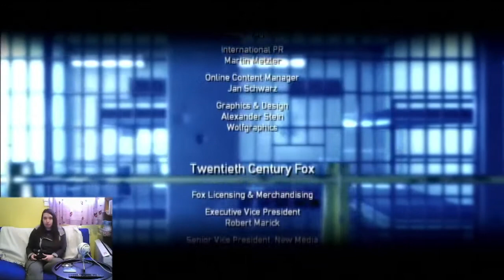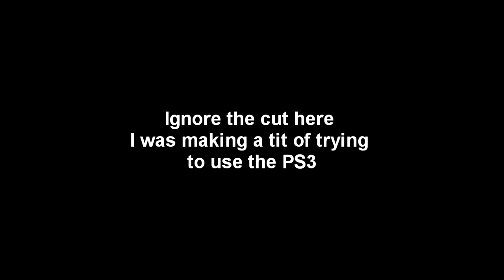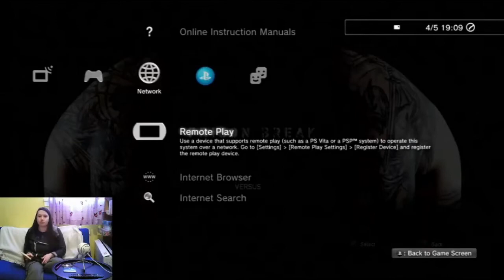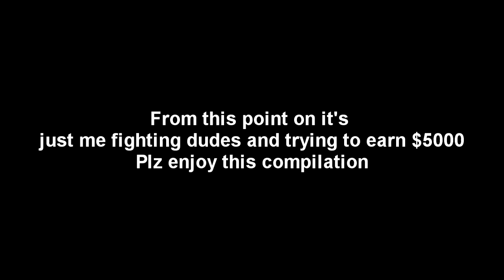LozPlayz Prison Break: The Conspiracy (FINAL PART)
This is it, folks! Time to break out of Fox River! Or do we? Also big apologies on the sound. You can actually see that the light isn't on on my microphone in the video but dum dum here didn't notice lmao. I've boosted the volume in post so hopefully you can hear it.